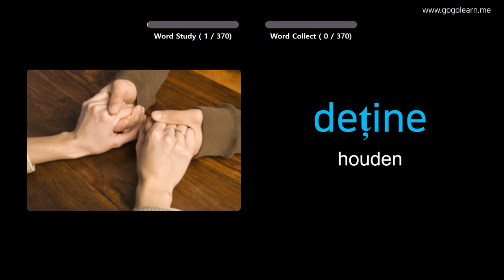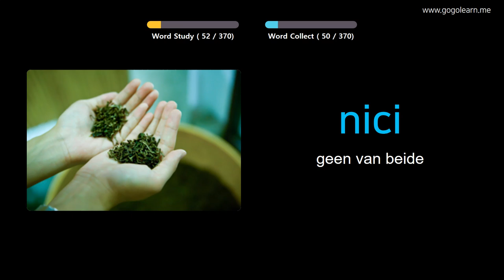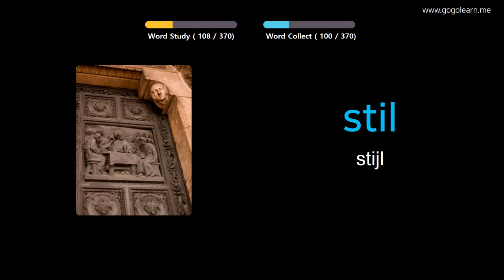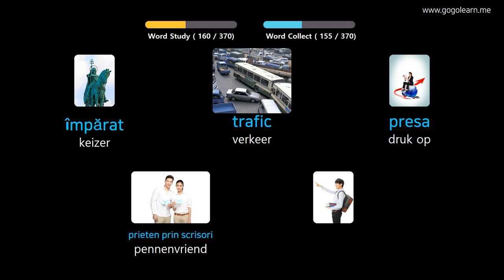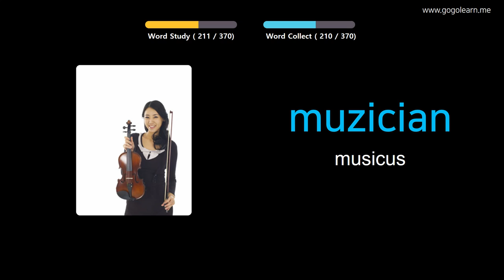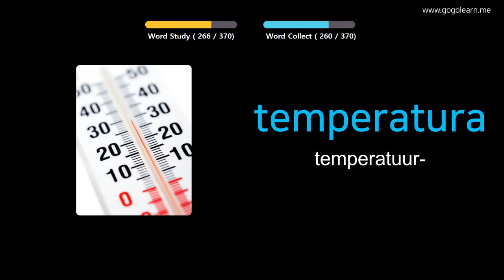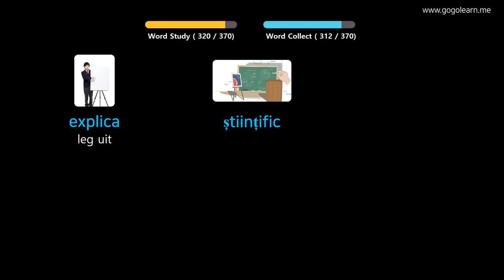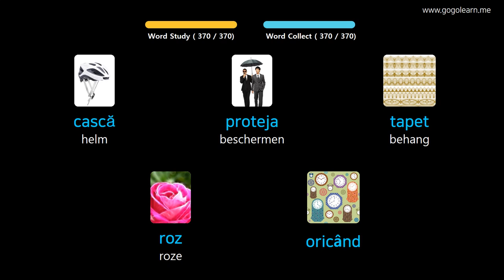Roemeense Leren Door Middel Van Foto's |Roemeense woordenschat Middelbare School 2 | Golearn